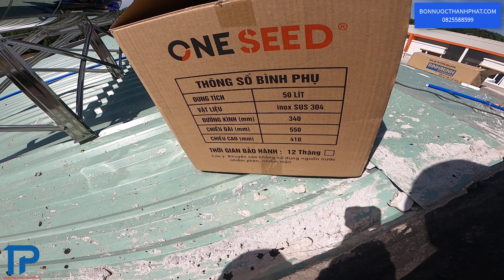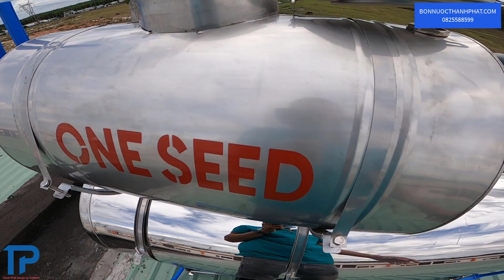Cách lắp bình nước phụ máy nước nóng mặt trời an toàn đúng kỹ thuật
Bồn phụ cho máy năng lượng mặt trời để làm gì???
     Lắp đặt bình phụ cho máy nước nóng năng lượng mặt trời khi bồn chứa nước sinh hoạt đặt thấp hơn so với thiết bị. Điều này giúp cho việc chuyển áp lực trực tiếp của máy hay áp lực từ nước trong bình thành áp lực tự nhiên.

Một số gia đình đã có sẵn bồn nước, khi lắp đặt máy mước nóng năng lượng mặt trời nếu bồn nước cao hơn thì không có vấn đề gì vì nước sẽ từ bồn chảy vào bình bảo ôn của máy nước nóng năng lượng mặt trời và được làm nóng nhờ ánh nắng mặt trời.

Nhưng nếu bốn nước thấp hơn máy nước nóng năng lượng mặt trời, lúc này bạn cần phải lắp thêm bình nước phụ cho máy nước nóng mặt trời. Như vậy, lắp thêm bình nước phụ nhằm mục đích có nguồn nước cấp cho máy nước nóng mặt trời hoạt động trong trường hợp bồn nước bị thấp và không thể nâng chân bồn.

LƯU ý sử dụng bồn phụ máy nước nóng năng lượng mặt trời

  Không thể phủ nhận tác dụng của bình phụ khi bồn nước quá cao so với máy nước nóng năng lượng mặt trời. Nhưng thiết bị này cũng có một vài khuyết điểm mà bạn cần biết để thuận tiện hơn trong quá trình sử dụng và tìm cách khắc phục.

- Thực tế với loại bình phụ máy nước nóng năng lượng mặt trời có dung tích 60 lít chỉ sử dụng được 40 lít nước vì còn phải có phần chứa cho phao chống tràn.
- Nước nóng sử dụng có thể được lấy ra từ một phần lượng nước nóng chảy ra từ bên trong bình bảo ôn và phần còn lại từ bình phụ chảy vào.
- Máy nước nóng năng lượng càng lớn thì áp suất giữa bình bảo ôn và bình phụ càng lớn nên khi lắp đặt cần lựa chọn sao cho phù hợp.
CÔNG TY TNHH TM DV BỒN NƯỚC THÀNH PHÁT

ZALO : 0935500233